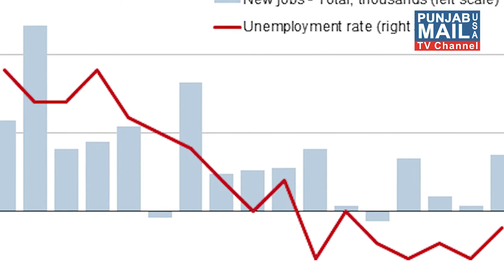ਨਿਊਜ਼ੀਲੈਂਡ ਨੇ ਕਾਮਿਆਂ ਦੀ ਘਾਟ ਨੂੰ ਪੂਰਾ ਕਰ ਲਈ ਵੀਜ਼ਾ ਨਿਯਮਾਂ 'ਚ ਕੀਤਾ ਬਦਲਾਅ | Punjab Mail USA TV Channel